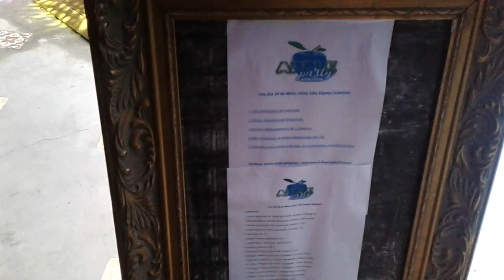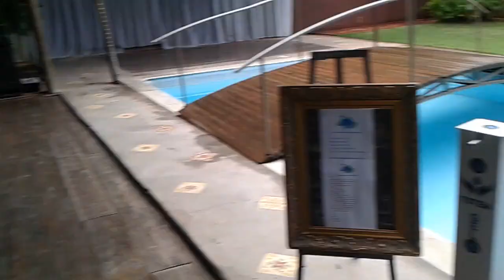Live da festa Apple Party com os DJs Medrado e Will Tani